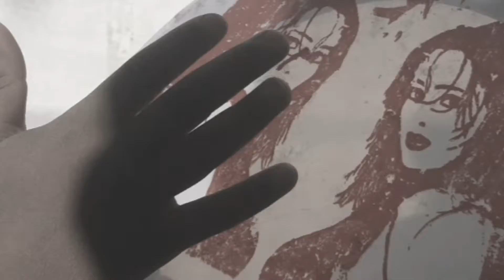You are watching Hero TV all this from Laghman province